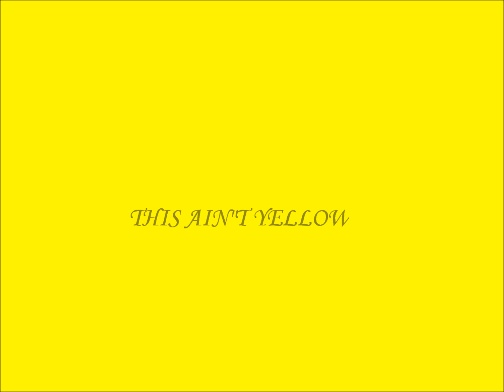THIS AIN'T YELLOW - Jonathan Davenport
OKAY, think logically. What color is the text? Yellow. What color is the background? Yellow. SO! What's left, you ask? The music! Music has no color, it is sound.